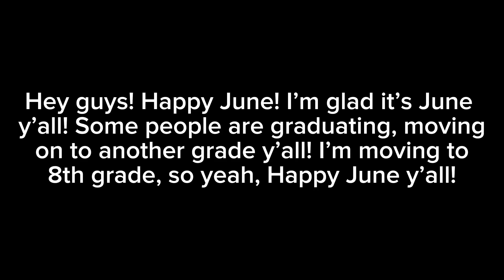Happy June!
It’s a new month y’all! But we’re preparing to leave on Saturday. There’s no videos for a week because the cruise don’t have any connection. So no videos for a week. So I’m coming back on June 9th and continue to make videos.